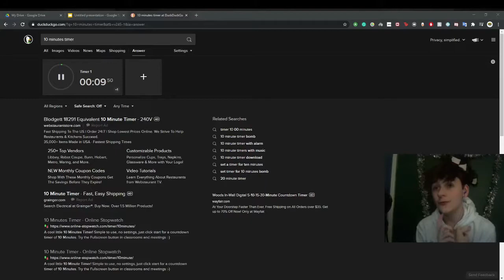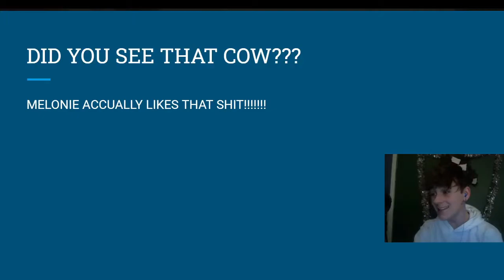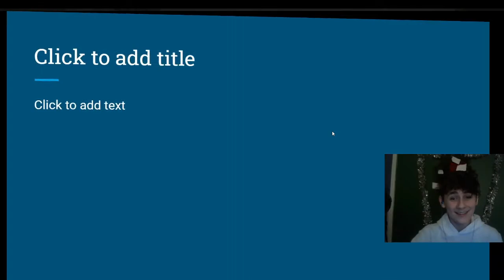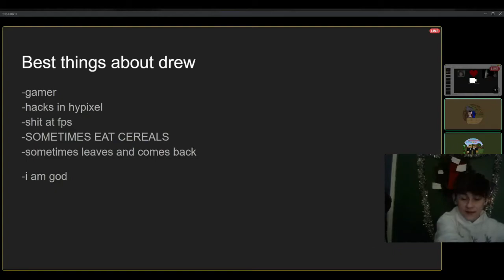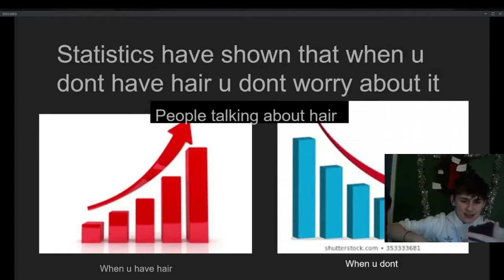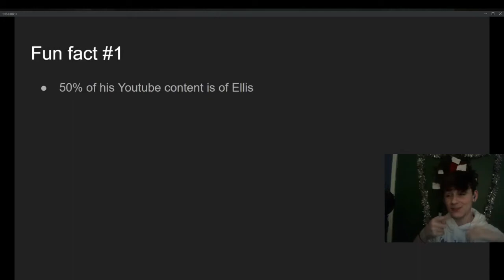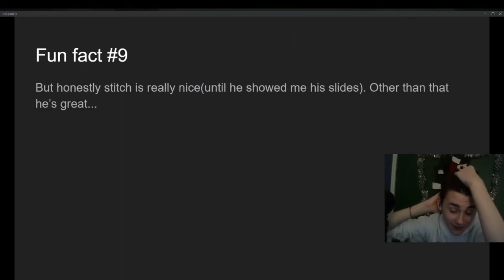We made horrible presentations about each other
We had to make horrendous presentations about each other, and it was intense.

Members in this video: Ellis (InternetSalad), Melonie (melonietea), Stitch (SgtStitched), and Drew (Deadlizard100)